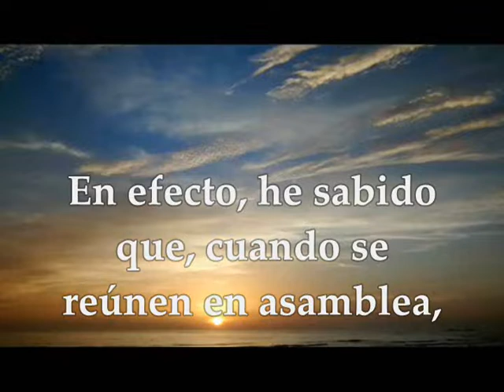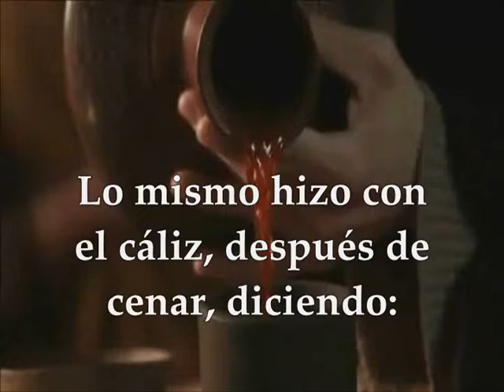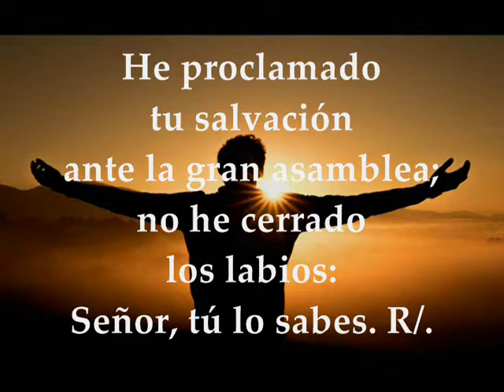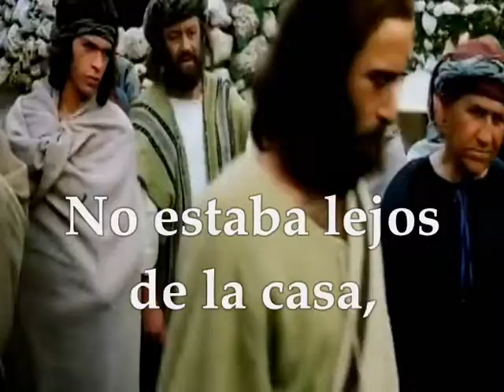Evangelio Lecturas Eucaristía Lunes 14 de Septiembre de 2020 Lucas 7,1-10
Audio vídeo Lecturas y Evangelio Eucaristía del día Lunes 14 de Septiembre de 2020 LUNES XXIV SEMANA TIEMPO ORDINARIO CICLO A Primera Lectura: De la primera carta del apóstol san Pablo a los Corintios 1Cor 11,17-26 Salmo 39,7-8a.8b-9.10.17 R/. Proclamad la muerte del Señor, hasta que vuelva Evangelio según San Lucas 7,1-10
Lunes de la 24ª semana de Tiempo Ordinario
PRIMERA LECTURA
Si hay divisiones entre vosotros, eso no es comer la Cena del Señor
Hermanos:
Al prescribiros esto, no puedo alabaros, porque vuestras reuniones causen más daño que provecho.
En primer lugar, he oído que cuando se reúne vuestra asamblea hay divisiones entre vosotros; y en parte lo creo; realmente tiene que haber escisiones entre vosotros para que se vea quiénes resisten a la prueba.
Así, cuando os reunís en comunidad, eso no es comer la Cena del Señor, pues cada uno se adelanta a comer su propia cena y, mientras uno pasa hambre, el otro está borracho.
¿No tenéis casas donde comer y beber? ¿ O tenéis en tan poco a la Iglesia de Dios que humilláis a los que no tienen?
¿Qué queréis que os diga? ¿Que os alabe?
En esto no os alabo.
Porque yo he recibido una tradición, que procede del Señor y que a mi vez os he transmitido: que el Señor Jesús, en la noche en que iba a ser entregado, tomó pan y, pronunciando la Acción de Gracias, lo partió y dijo:
«Esto es mi cuerpo, que se entrega por vosotros. Haced esto en memoria mía».
Lo mismo hizo con el cáliz, después de cenar, diciendo:
«Este cáliz es la nueva alianza en mi sangre; haced esto cada vez que lo bebáis, en memoria mía».
Por eso, cada vez que coméis de este pan y bebéis del cáliz, proclamáis la muerte del Señor, hasta que vuelva.
SALMO RESPONSORIAL
Salmo 39,7-8a.8b-9.10.17
R/. Proclamad la muerte del Señor, hasta que vuelva.
Tú no quieres sacrificios ni ofrendas,
y, en cambio, me abriste el oído;
no pides holocaustos ni sacrificios expiatorios,
entonces yo digo: «Aquí estoy». R.
«- Como está escrito en mi libro –
Dios mío, lo quiero, y llevo tu ley en las entrañas». R.
He proclamado tu justicia
ante la gran asamblea;
no he cerrado los labios: Señor, tú lo sabes. R.
Alégrense y gocen contigo
todos los que te buscan;
digan siempre: «Grande es el Señor»,
los que desean tu salvación. R.
EVANGELIO
Ni en Israel he encontrado tanta fe
En aquel tiempo, cuando Jesús terminó de exponer todas sus enseñanzas al pueblo, entró en Cafarnaún.
Un centurión tenía enfermo, a punto de morir, a un criado a quien estimaba mucho. Al oír hablar de Jesús, el centurión le envió unos ancianos de los judíos, rogándole que viniese a curar a su criado. Ellos, presentándose a Jesús, le rogaban encarecidamente:
«Merece que se lo concedas, porque tiene afecto a nuestro gente y nos ha construido la sinagoga».
Jesús se puso en camino con ellos. No estaba lejos de la casa, cuando el centurión le envió unos amigos a decirle:
«Señor, no te molestes; porque no soy digno de que entres bajo mi techo; por eso tampoco me creí digno de venir a ti personalmente. Dilo de palabra, y mi criado quedará sano. Porque también yo soy un hombre sometido a una autoridad y con soldados a mis órdenes; y le digo a uno: “Ve”, y va; al otro: “Ven”, y viene; y a mi criado: “Haz esto”, y lo hace».
Al oír esto, Jesús se admiró de él y, volviéndose a la gente que lo seguía, dijo:
-«Os digo que ni en Israel he encontrado tanta fe».
Y al volver a casa, los enviados encontraron al siervo sano.